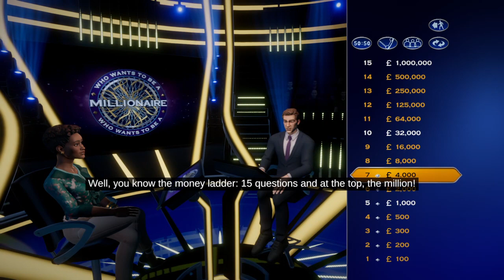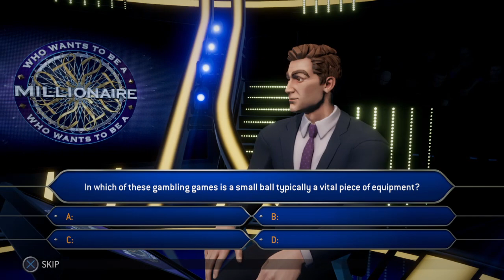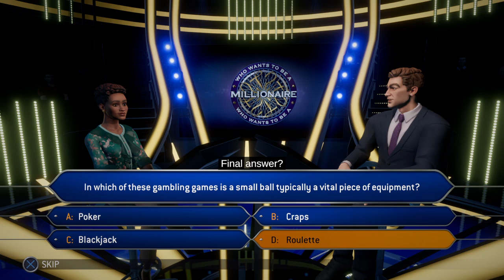Who Wants to Be a Millionaire? Episode 6: I Can't Find Anyone Online! | PS4 Gameplay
Let's Play Who Wants to Be a Millionaire? for the PS4, Xbox One, Nintendo Switch and PC!

Do you have what it takes to become a millionaire? Who wants to be a millionaire is based around the world famous TV show!

The candidate is alone, facing the host. The goal is to answer 12 or 15 "4-choice" Questions in a Row, without making any mistake. The candidate can use 3 Jokers (called "lifelines") to answer difficult questions: 50: 50, phone a friend and ask the audience.

The game includes the main hallmarks of the show - The iconic music, TV set and catchphrases! "Is that your final answer?"

By winning games, you will earn some rewards called neurons. The neurons will allow the players to unlock extra question packs and can be spent in the in-game shop ! the question packs contains expert categories on Pop culture themes such as TV shows, Harry Potter, football, etc.